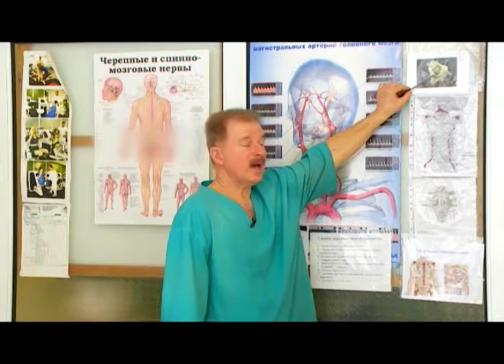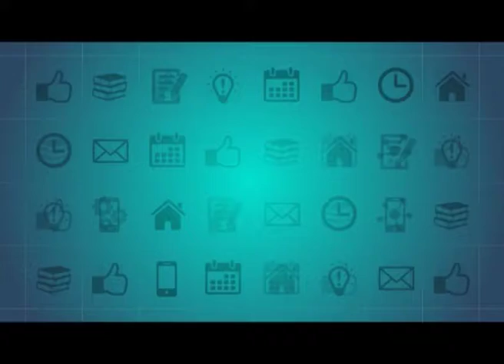Полезная программа от 08.05.18